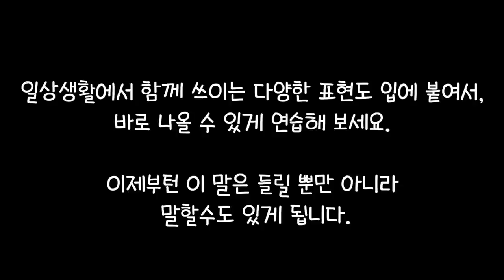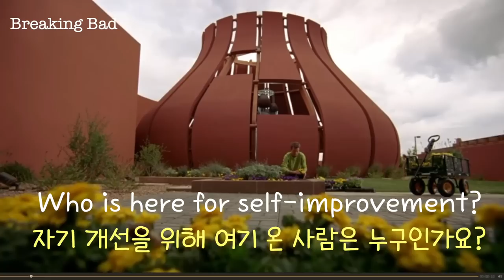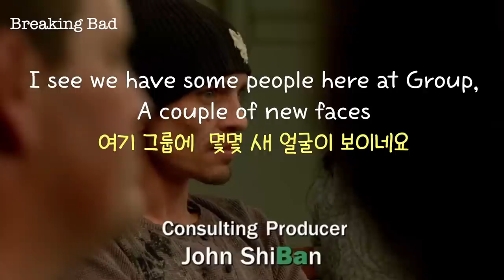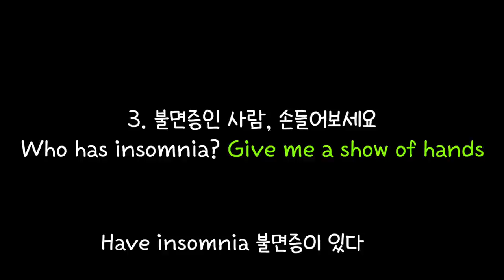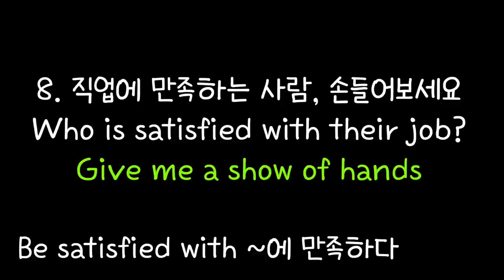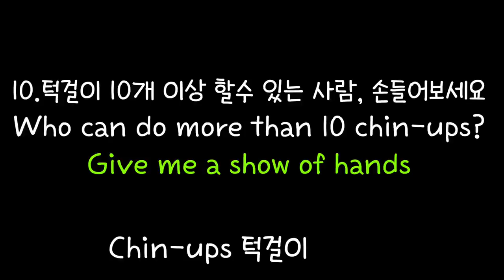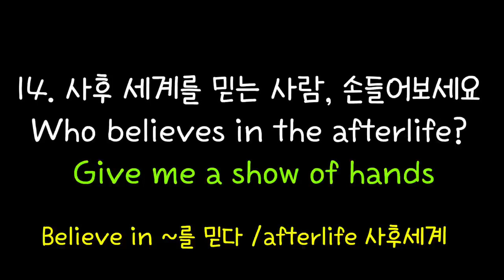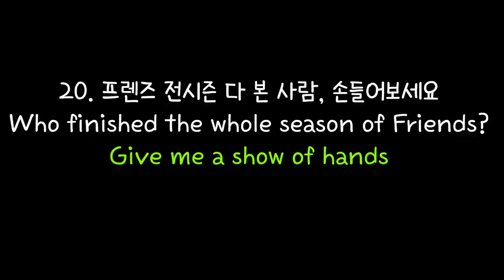[로지스쿨]#111 원어민만 쓰는 필수 패턴 연습/Give me a show of hands